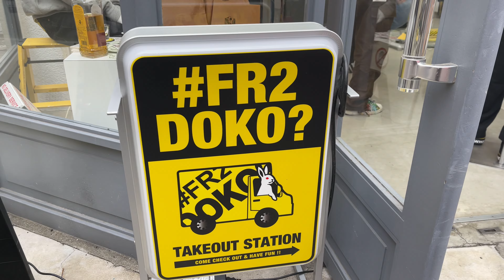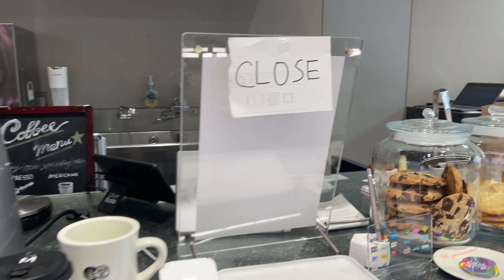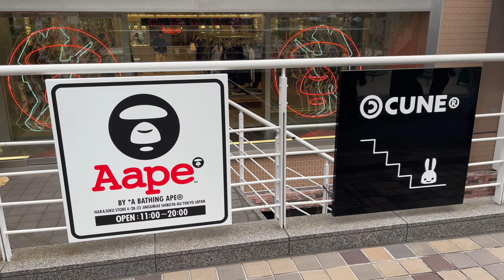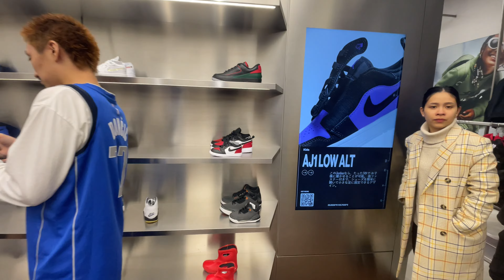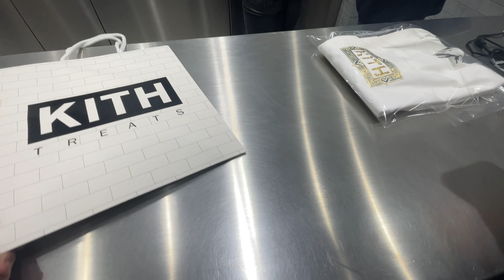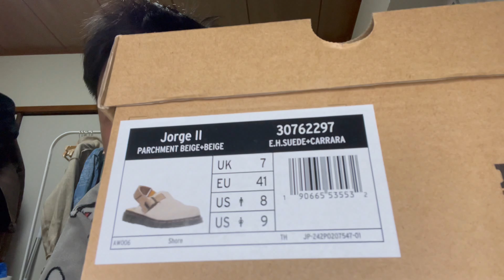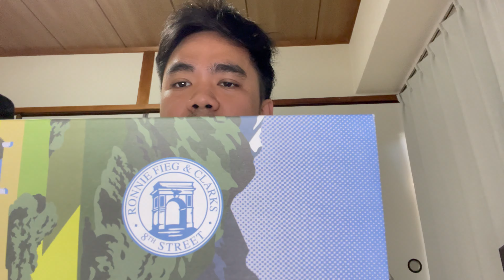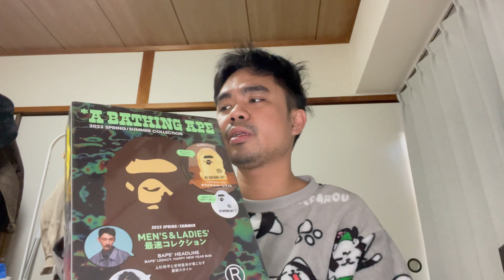DAY 5: GOING THROUGH ALL THE FR2 SHOPS IN HARAJUKU (PART2)